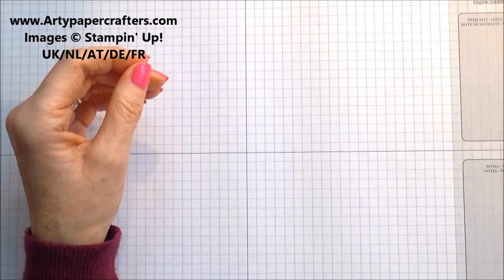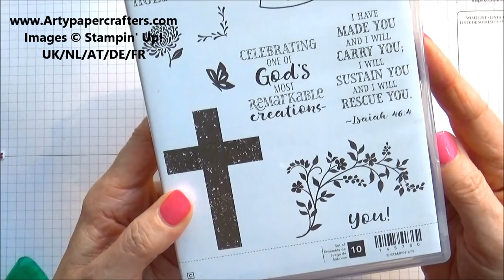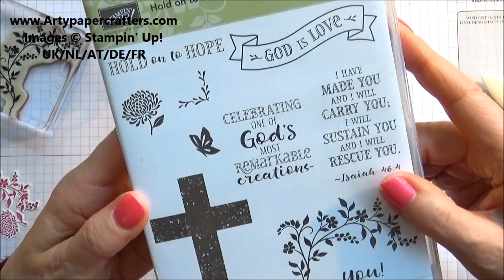Envelope Punch Board Baskets - SandraR Stampin' Up! Demonstrator Independent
Independent UK Stampin' Up Demonstrator Sandra Ronald shares a project with you.

If you would like to find out more of how to become a Stampin' Up Demonstrator and enjoy all the benefits and discounts then